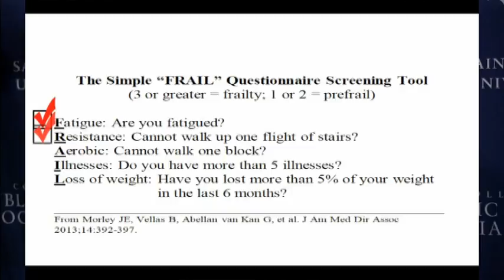FRAIL Assessment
Training video on conducting the FRAIL screen that was developed at Saint Louis University Division of Geriatric Medicine as part of the Geriatric Workforce Enhancement Program grant.

This project is supported by the Health Resources and Services Administration (HRSA) of the U.S. Department of Health and Human Services (HHS) under grant number U1QHP28716 Geriatrics Workforce Enhancement Program for $843,079.  This information or content and conclusions are those of the author and should not be construed as the official position or policy of, nor should any endorsements be inferred by HRSA, HHS, or the U.S. Government.

Este proyecto es apoyado por la Administración de Recursos y Servicios de Salud ( HRSA ) del Departamento de Salud y Servicios Humanos (HHS) de Estados Unidos bajo el número de concesión Programa de Mejoramiento de la Fuerza Laboral U1QHP28716 Geriatría de 843.079 dólares . Esta información o contenido y las conclusiones son las del autor y no deben interpretarse como la posición o la política del funcionario , ni debe inferirse cualquier endoso por HRSA , el HHS , o del Gobierno de Estados Unidos.